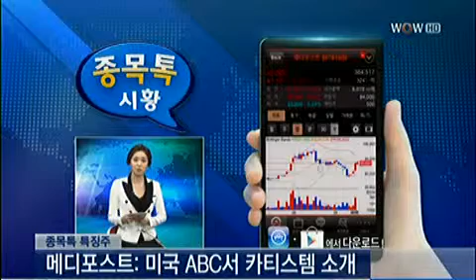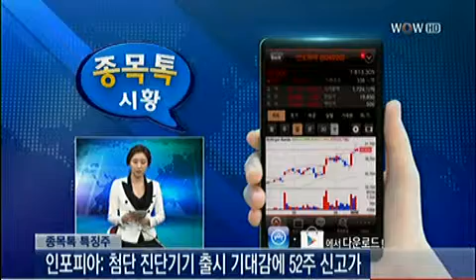[종목톡 시황] 성공투자 오후증시_2013년 4월 12일 방송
종목톡 시황 -- // 성공투자 오후증시 //
- 방송시간 : 월~금 2:30
- 진행 : 김나리
한국경제TV가 만든 또 하나의 주식투자 앱! -- 종목톡 -
주가패턴 검색을 통해 '종목발굴'도 하고 '방송뉴스'와'종목채팅'을 해보세요!
방송과 함께하는 쉽고 간편한 종목톡!
※ '종목톡'은?
- 모든 스마트폰 기기에서 다운받아 사용하실 수 있습니다.